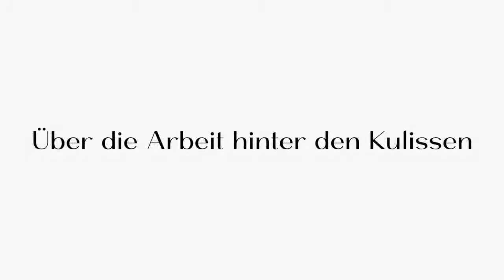Russische Tamada aus Uchte ❤️ Ihre großartige russische Hochzeit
Unsere russische Tamada aus Uchte übernehmen fast alle wesentlichen Aufgaben für einen reibungslosen und stilvollen Ablauf der Hochzeit. Die Hochzeitsplanung, die Hochzeitskoordination, das herzliche Hosting und den Empfang der Gäste sowie die Übersetzung für deutsch-sprachige Gäste — und das sind nur einige Aufgaben, um die sich unsere russischen Tamada gerne für Sie kümmern werden.

Unser Team besteht aus ausgewählten Tamada aus Uchte, die für Ihre großartige deutsch-russische Hochzeit sorgen. Insgesamt bringen wir über 50 Jahre Hochzeitserfahrung mit. Vom ersten Treffen bis zum letzten Tanz können Sie sich bei der Auswahl unseres umfassenden Service für Hochzeitsplanung mit unseren Tamada aus Uchte auf einwandfreie persönliche Aufmerksamkeit und kompetente Unterstützung verlassen.

Hochzeitsagentur:
"Alexshow.de - just love"